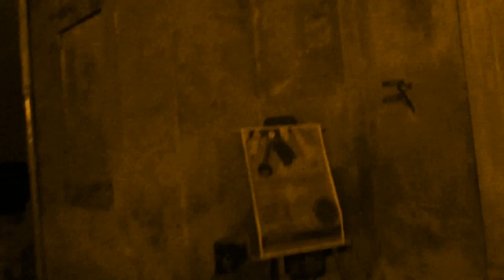La Baronia di Cerveteri - Musica al Castello - Concerto Alia Carmina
Concerto del 21/09/2014 eseguito dall' Ensemble ''IL Rondello'' di Roma. Palazzo Torlonia - Borgo medievale di Ceri